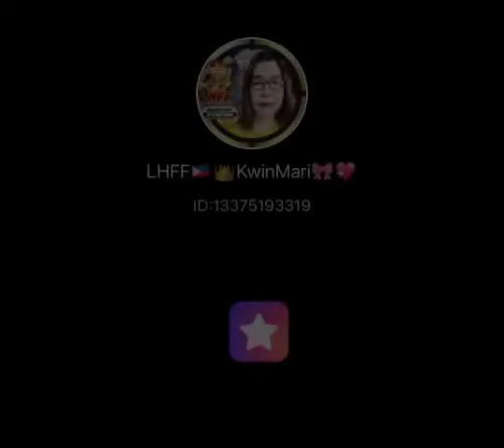We’re All Alone with my Twinny